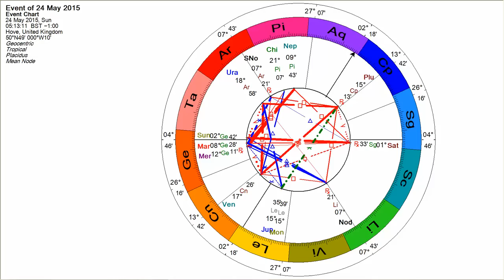New Moon in Taurus May 18th and the Mystical Pleiades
Soul Astrologer Pam Carruthers describes the highlights of the week.

The New Moon in Taurus connects us to Venus and to the mystical constellation of the Pleiades.

This week promises to be a creative and constructive time if you use Saturn's wisdom and master your resistance.

Listen to the messages that the Universe wants to give you as Mercury goes retrograde in Gemini on Tuesday.

Watch the Moon joining Venus in the night sky on 21st, activating our 6th Chakra for the next month.

Time to tune into your 3rd Eye, your intuition and your inner teacher.